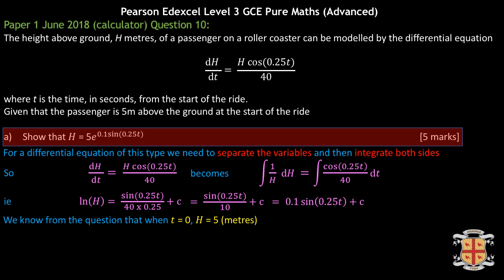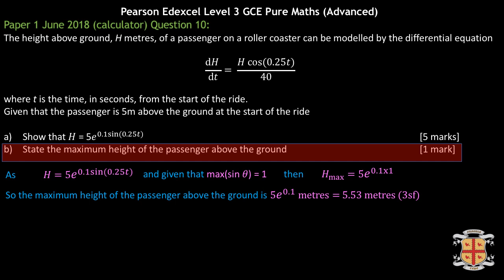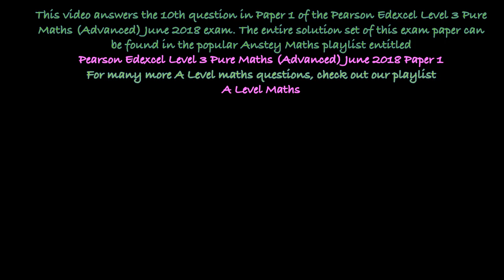How to Solve Differential Equations by Separation of Variables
In this video we show how to solve a differential equation involving a trigonometric function, using the separation of variables technique. The question comes from Pearson Edexcel Level 3 Pure Maths (Advanced) June 2018 Paper 1 (question 10) and is good maths practice at solving differential equations, doing trigonometry and integration, as well as applying maths to real-world situations.